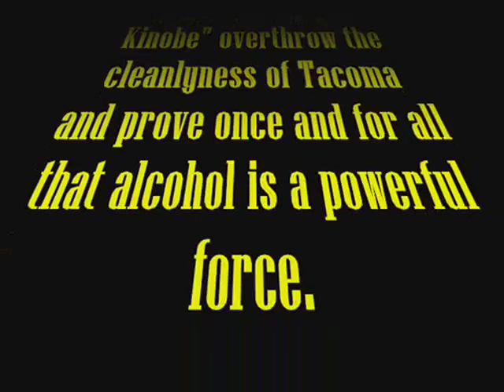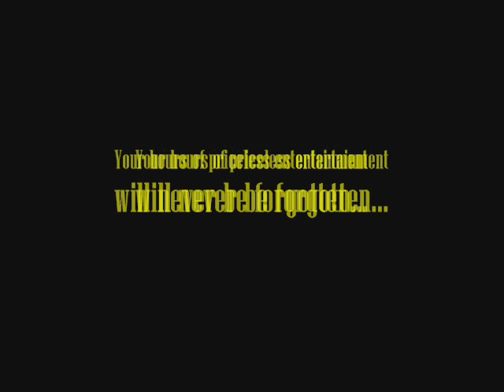April Off Road in Brooksville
Compilation of different scenes from Brooksville, FL.  Shot over 2 years ago. Since the Grand Cherokee met it's maker via crusher and the Bronco recieved a 6" lift and 35's. Oh, yeah and grab a bag of popcorn, it's 20 effin mins.